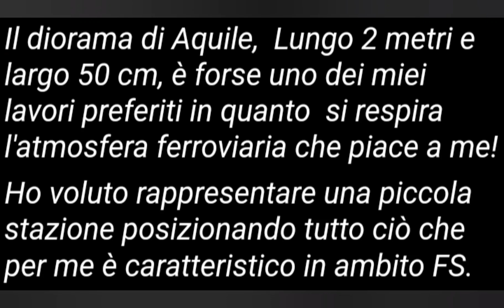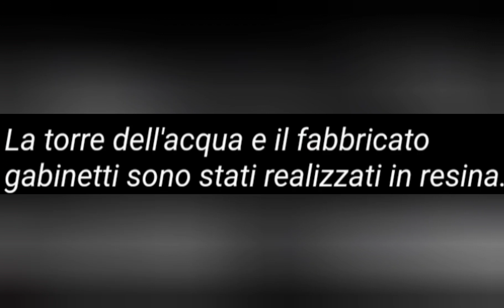Diorama Italiano scala H0 🚂